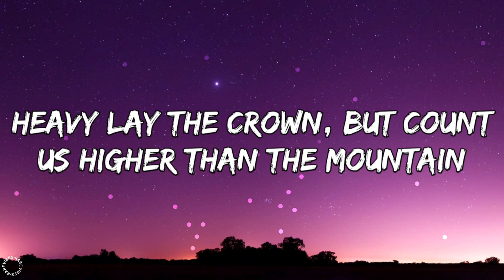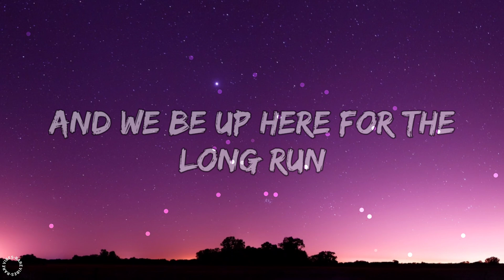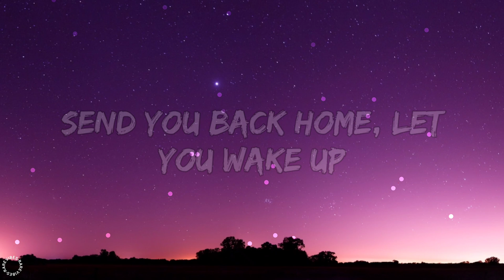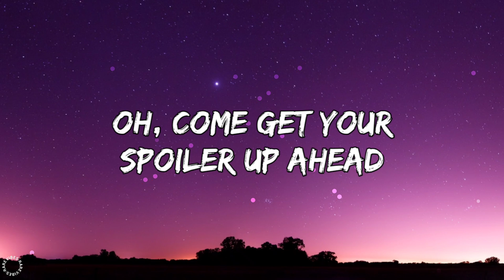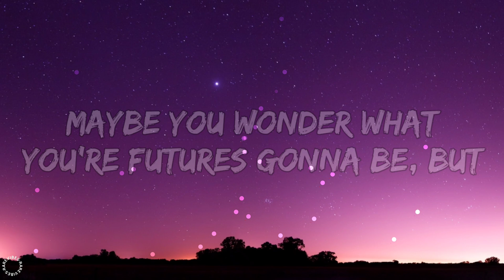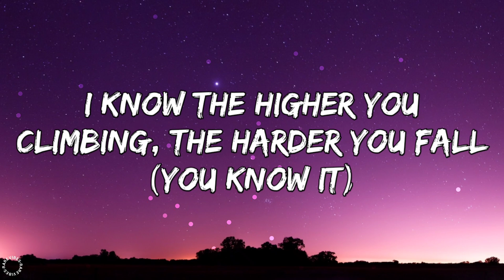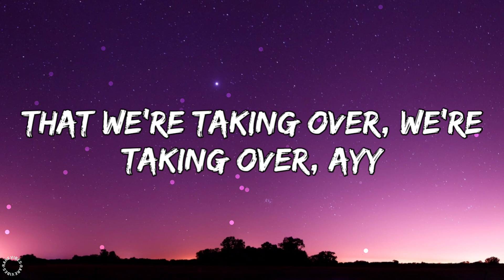League of Legends - Take Over (Lyrics) ft. Jeremy McKinnon, MAX, Henry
🎤 Lyrics: League of Legends - Take Over ft. Jeremy McKinnon, MAX, Henry

[Intro]
Go

We at the top again, now what?
Heavy lay the crown, but count us higher than the mountain
And we be up here for the long run
Strap in for a long one
We got everybody on one (Woo)
Now you're coming at the king so you better not miss (Not miss, not miss)
And we only get stronger
With everything I carry up on my back
You should paint it up with a target

[Pre-Chorus: MAX]
Oh, woah
Why would you dare me to do it again?
Oh, come get your spoiler up ahead

[Chorus: Jeremy McKinnon]
We're taking over, we're taking over, ayy
Look at you come at my name, you oughta know by now
That we're taking ovеr, we're taking over, ayy
Maybе you wonder what you're futures gonna be, but
I got it all locked up (Go)

Take a lap, now
Don't be mad, now
Run it back, run it back, run it back now
I got bodies lining up, think you're dreaming of greatness?
Send you back home, let you wake up

[Pre-Chorus: MAX]
Oh, woah

[Chorus: Jeremy McKinnon]
That we're taking over, we're taking over, ayy
Maybe you wonder what you're futures gonna be, but
I got it all locked up

[Verse 3: Henry Lau]
再以后，除了厮杀，这还有其他么?
我左右，键盘噼啪着，时间滴答着
还不够，你的固执，让我来守候
哪怕太迟，也不想以后
就在这时，放肆的打斗
I got the heart of lion
I know the higher you climbing, the harder you fall (You know it)
I'm at the top of the mount
Too many bodies to count, I've been through it all
I had to weather the storm to get to level I'm on
That's how the legend was born
All of my enemies already dead
I'm bored, I'm ready for more
They know I'm ready for war
I told 'em